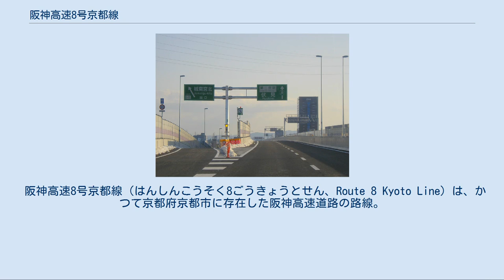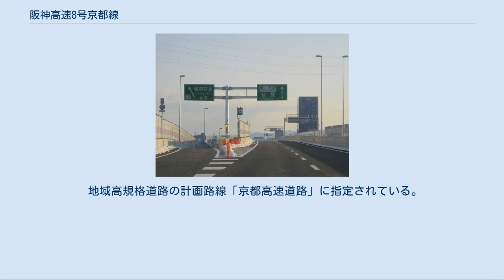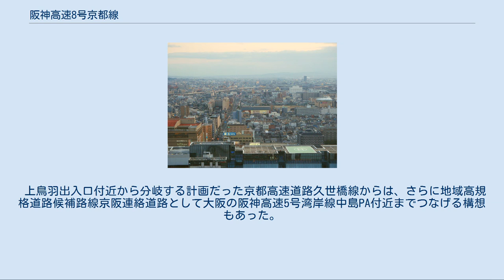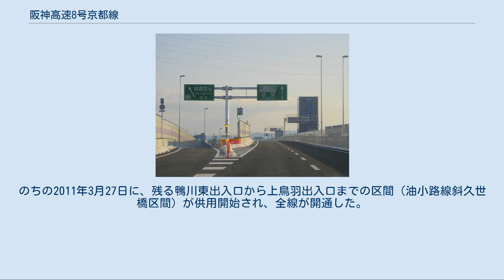阪神高速8号京都線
京阪神地域におけるルート図。
赤線が阪神高速。
 北側からの遠望。
新油小路通から大きくカーブし、稲荷山トンネル方面（左手）へつながっている。
左手のループは鴨川西出入口。
（京都タワーより撮影。手前の建物は京都駅） 城南宮北出入口（下り線）付近。
右奥には京セラの本社ビルが見える。
 阪神高速8号京都線（はんしんこうそく8ごうきょうとせん、Route 8 Kyoto Line）は、かつて京都府京都市に存在した阪神高速道路の路線。
 2019年4月1日に鴨川東IC以西が西日本高速道路に移管され、第二京阪道路へ編入、山科出入口 - 鴨川東ICの間は京都市へ移管され、無料開放となった。
 稲荷山トンネル（伏見区側から撮影） 京都市初の都市高速道路であり、全線開通した2011年3月時点では京都市唯一であった。
 地域高規格道路の計画路線「京都高速道路」に指定されている。
開通によって国道1号が南北に走る京阪国道の南区・伏見区周辺での渋滞解消・低減が確認されている。
 本路線の正式名称は京都市道高速道路1号線及び京都市道高速道路2号線が付与されており、道路法上は市道である。
路線呼称とトンネルおよび各出入口の名称は2007年8月28日に決定された。
 京都市道高速道路1号線 京都市山科区西野山桜ノ馬場町（山科出入口）から同市伏見区深草西川原町（鴨川東出入口）に至る延長2.8kmの区間。
基本計画の路線名は新十条通であった。
 京都市道高速道路2号線 京都市伏見区深草西川原町（鴨川東出入口）から同区向島大黒（第二京阪道路接続部）に至る延長7.3kmの区間。
基本計画の路線名は油小路線であるが、2008年に供用を開始した二区間を接続する鴨川東出入口 - 上鳥羽出入口の1.9kmは油小路線斜久世橋区間として事業された。
 この路線は阪神地区の他の路線とは直接接続しておらず、料金設定（料金圏）においても独立した区間となっていた。
なお、それぞれの阪神高速道路を利用して両地区を往来する場合は他の有料道路（第二京阪道路・近畿自動車道および京滋バイパス・名神高速道路、それぞれ別料金）または一般国道などを経由することとなっていた。
 上鳥羽出入口付近から分岐する計画だった京都高速道路久世橋線からは、さらに地域高規格道路候補路線京阪連絡道路として大阪の阪神高速5号湾岸線中島PA付近までつなげる構想もあった。
 近畿圏の高速道路料金体系の整理・統一とネットワーク整備の観点から、国土交通省が2016年12月に公表した「近畿圏の新たな高速道路料金に関する具体方針（案）」で、鴨川東出入口 - 第二京阪道路接続部間（油小路線）を西日本高速道路へ移管し、第二京阪道路等との一元的管理とするとともに、山科出入口 - 鴨川東出入口間（新十条通）は京都市へ移管し無料開放する方針が示された。
この方針に基づき、2017年3月31日に日本高速道路保有・債務返済機構と阪神高速道路、西日本高速道路との間の協定が変更され、「阪神高速道路8号京都線」としての営業は2019年3月31日で終了し、翌4月1日から油小路線の区間は西日本高速道路の「油小路線」として営業を開始する一方で、新十条通の区間は本来の道路管理者である京都市へ移管され無料開放されることが確定した。
 「油小路線」は、既存の第二京阪道路へ「編入」され、移管後は第二京阪道路の一部として一元的に管理されることになった。
また、管理移管に伴い、油小路線の区間の正式名称は「京都市道高速道路2号線」から「一般国道1号 油小路線」に変更された。
 出入口番号欄の背景色が■である部分については道路が供用開始済みの区間を示している。
また、施設名欄の背景色が■である部分は施設が供用開始されていない、または完成していない事を示す。
なお、未開通区間の名称は仮称である。
 なお、第二京阪道路に編入されたものの、編入区間の出入口番号は阪神高速8号京都線時代のものを引き継いでいる。
ただし、編入区間の出入口呼称については、旧・阪神高速8号京都線時代は他の阪神高速に倣って「出入口」と称していたが、第二京阪道路編入時に元来からの第二京阪道路同様に「インターチェンジ」が正式な呼称となった。
 2008年（平成20年）1月19日に上鳥羽出入口から第二京阪道路接続部までの区間（油小路線）が、同年6月1日に山科出入口から鴨川東出入口までの区間（新十条通、稲荷山トンネル）が、それぞれ供用を開始した。
のちの2011年3月27日に、残る鴨川東出入口から上鳥...